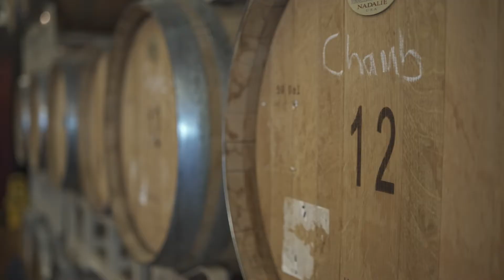2021 Lake of the Ozarks Shootout Check Presentation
2021 Lake of the Ozarks Shootout Check Presentation